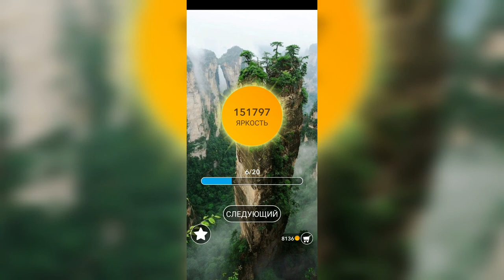Word / Слово Крест: Поиск русского кроссворда / Уровень 3316